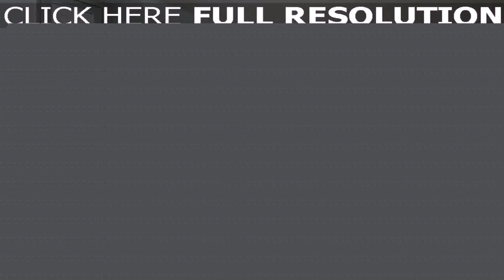Loft Studio Apartment Design (see description)